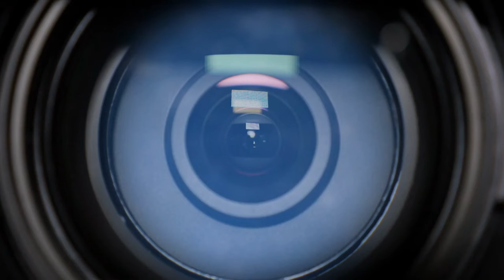Lentes telefoto para celular | APEXEL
Começando um novo quadro no canal 1 minuto novidade.

Se você é fã de tirar fotos do céu estrelado, fotos de pássaros distantes ou quer usar sua criatividade.

Que tal ter uma lente telefoto para celular que atende tudo isso?